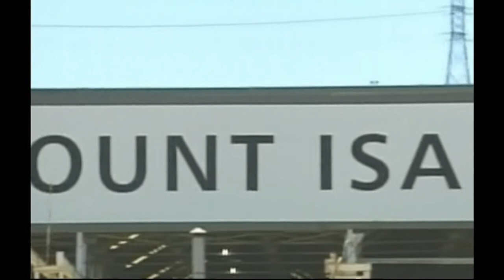Glencore and Xstrata announce £56bn merger deal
David Cameron has warned the parents of children who regularly play truant that they could have their benefits cut. In the wake of the English riots.